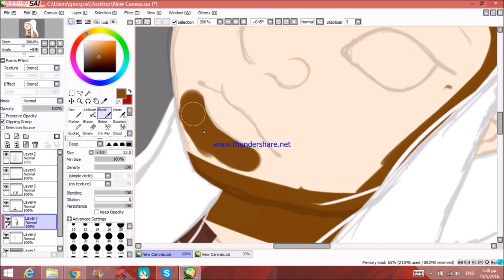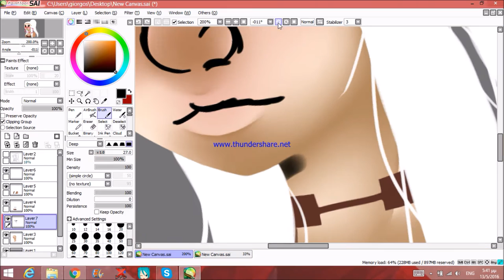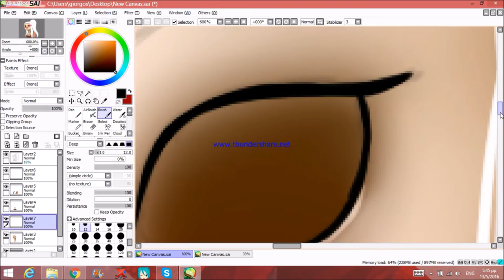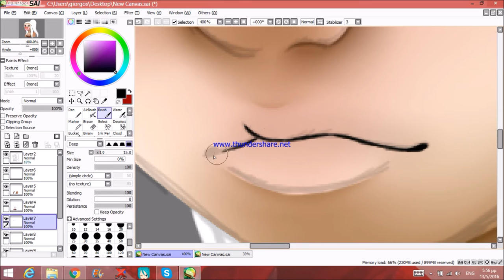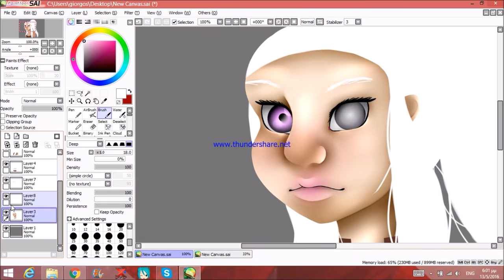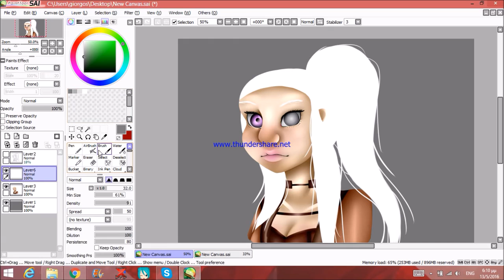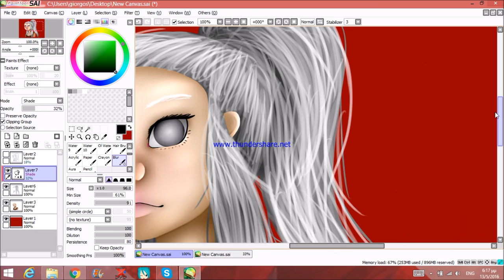((Point Commission)) Yanmei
Headshot point Commission on DA for my mommy! (DA familly)
Yamnei belongs to MamaVaudeVilain on DA
Artwork belongs to me

Songs are:
Extreme-Valora
Follow me-Five Nights at Freddy's 3